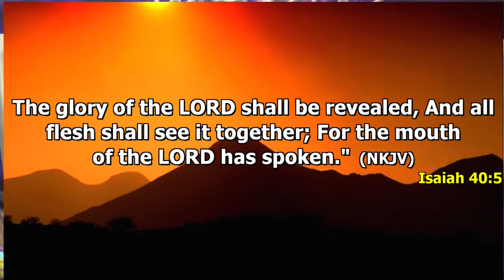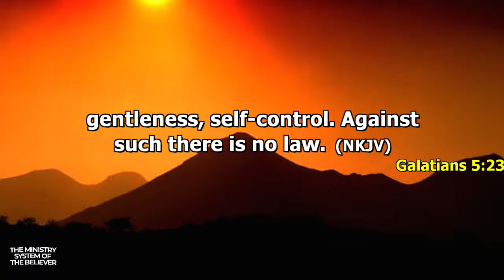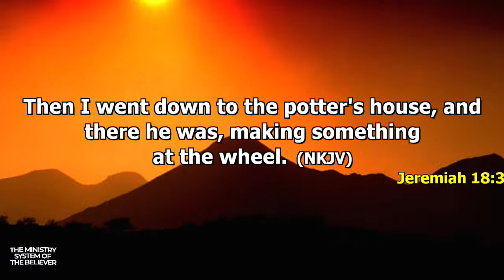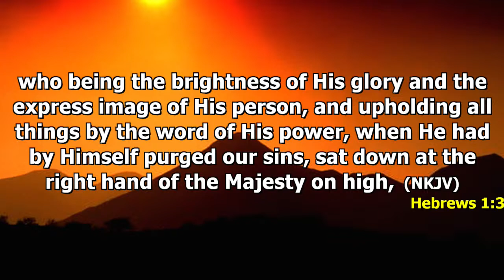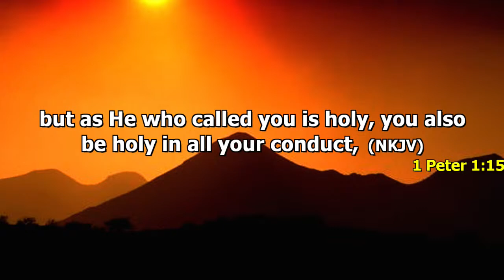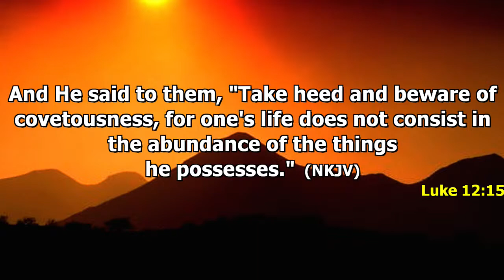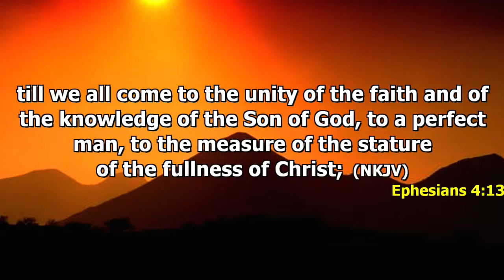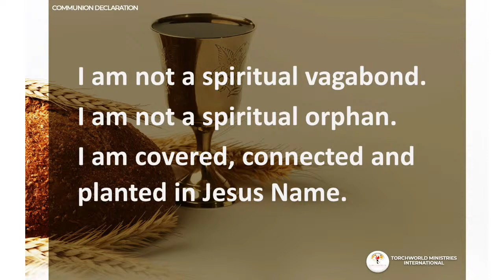RECAP - THE CHARACTER FOUNDATION NEEDED FOR MINISTRY | PASTOR ABRAHAM TAKYI | APRIL 21